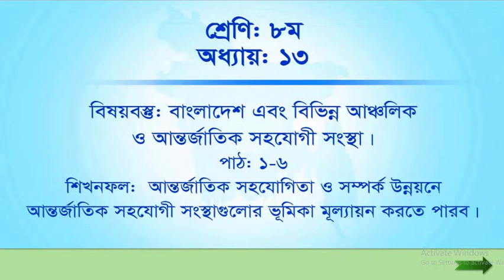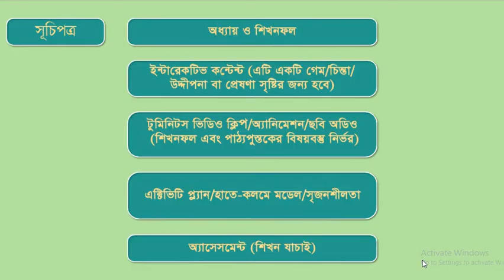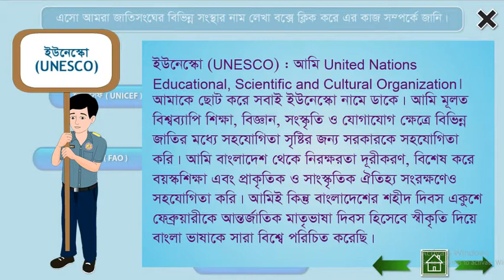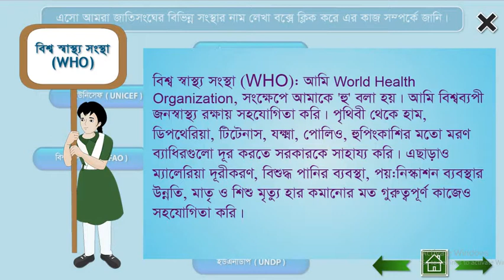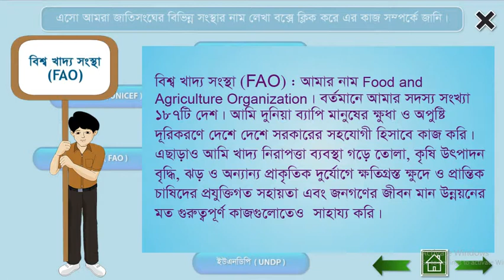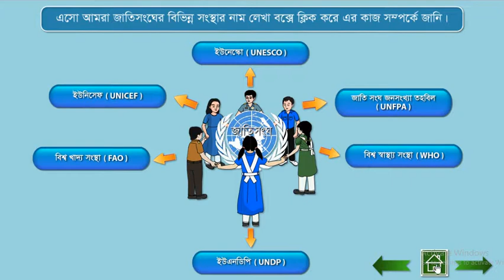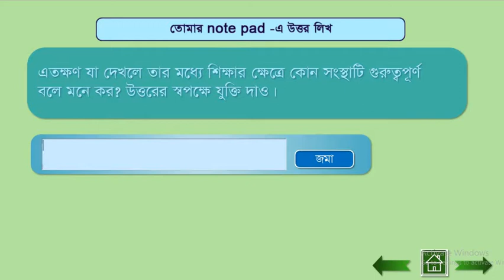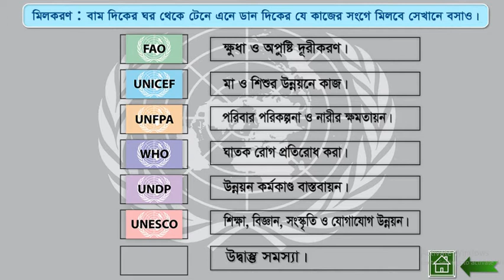অধ্যায়ঃ১৩ বাংলাদেশ এবং বিভিন্ন আঞ্চলিক ও আন্তর্জাতিক সহযোগী সংস্থা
এই ভিডিওটি ৮ম শ্রেণীর বাংলাদেশ ও বিশ্বপরিচয় বিষয়ের ত্রয়োদশ অধ্যায়ের উপর বানানো হয়েছে। এই ই-কন্টেন্টটি ব্যবহার করে শিক্ষকেরা ডিজিটাল ক্লাস নিতে পারবেন। এই ই-কন্টেন্টটি সেসিপ ( Secondary Education and Enhancement Project of Bangladesh Education Ministry) এবং এন সি টি বি এর সার্বিক তত্ত্বাবধানে নির্মিত হয়েছে।
কন্টেন্ট বর্ণনা – এই ই-কন্টেন্টটির মাধ্যমে শিক্ষার্থীরা আন্তর্জাতিক সহযোগীতা ও সর্ম্পক উন্নয়নে আন্তর্জাতিক সহযোগী সংস্থাগুলোর ভূমিকা মূল্যায়ন করতে পারবে।